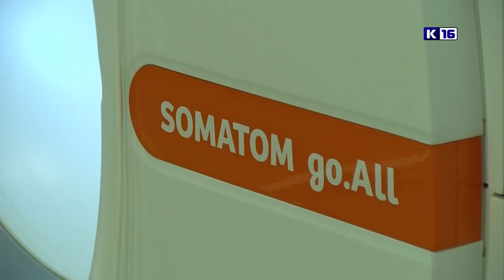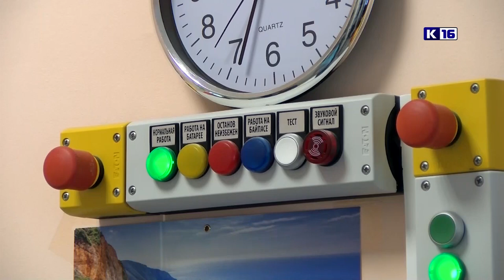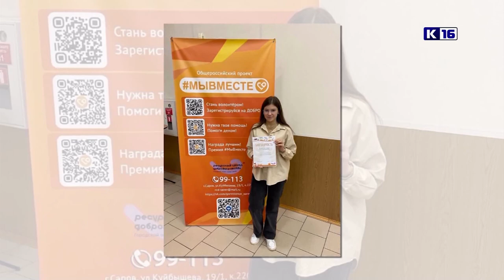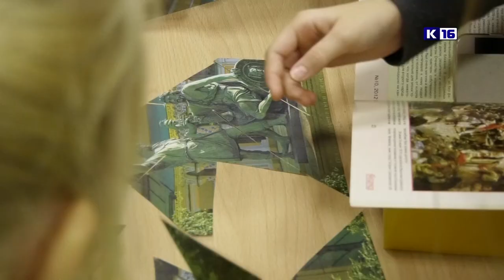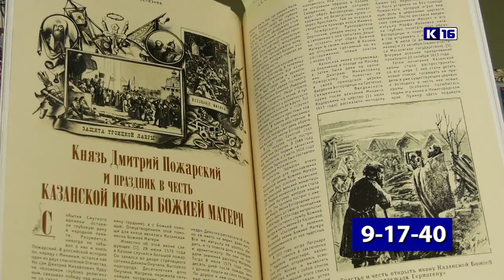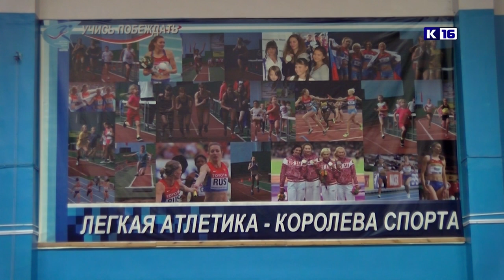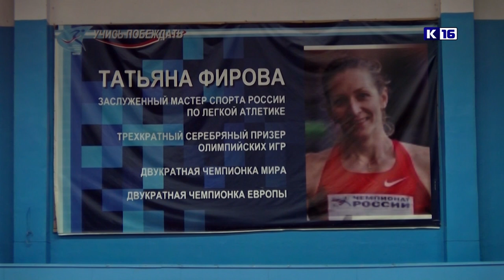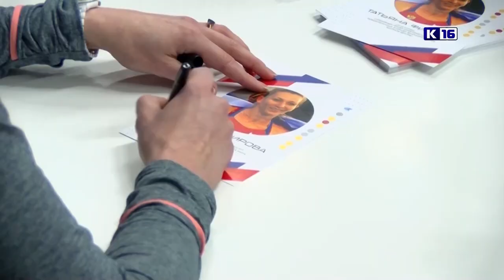Новости Сарова 08.11.2022